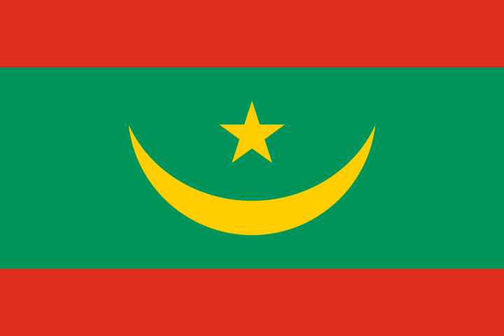Mauritania | Wikipedia audio article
This is an audio version of the Wikipedia Article:
Mauritania

SUMMARY
Mauritania ( ( listen); Arabic: موريتانيا‎ Mūrītānyā; Wolof: Gànnaar; Soninke: Murutaane; Pulaar: Moritani; French: Mauritanie), officially the Islamic Republic of Mauritania, is a country in Northwest Africa. It is the eleventh largest sovereign state in Africa and is bordered by the Atlantic Ocean to the west, Western Sahara to the north and northwest, Algeria to the northeast, Mali to the east and southeast, and Senegal to the southwest.
The country derives its name from the ancient Berber kingdom of Mauretania, which existed from the 3rd century BCE into the 7th century CE in the far north of modern-day Morocco and Algeria. Approximately 90% of Mauritania's land is within the Sahara; consequently, the population is concentrated in the south, where precipitation is slightly higher. The capital and largest city is Nouakchott, located on the Atlantic coast, which is home to around one-third of the country's 4.3 million people. The government was overthrown on 6 August 2008, in a military coup d'état led by General Mohamed Ould Abdel Aziz. On 16 April 2009, Aziz resigned from the military to run for president in the 19 July elections, which he won.